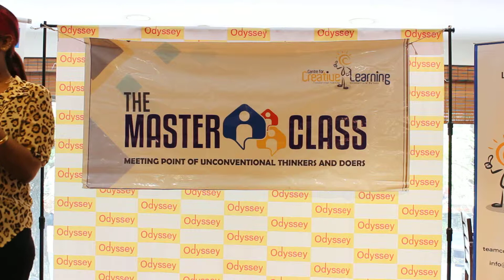Anjali Rajagopal @ Masterclass - The Story of a Phoenix Bird 2